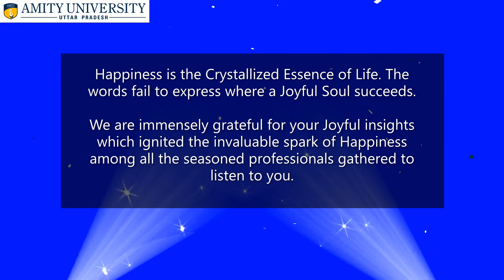SAMPLE CERTIFICATE GIVEN TO ALL TRAINERS